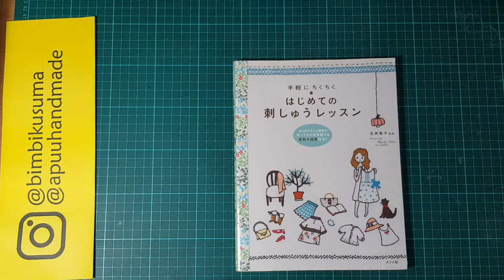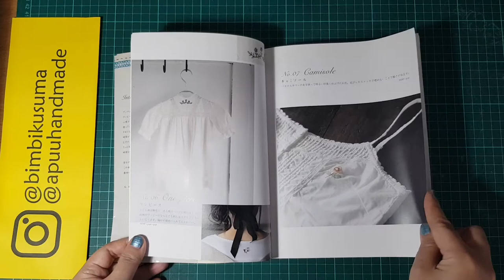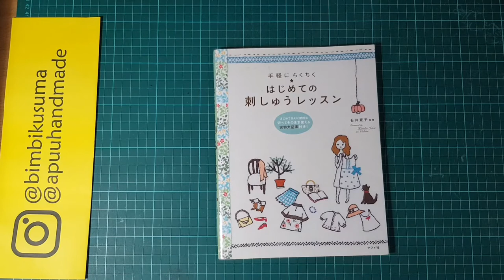Craft Book Flip Through Page by Page | Embroidery| Patchwork: First embroidery lesson Hiroko Ishii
Dalam seri ini saya memperlihatkan isi buku kerajinan tangan import yang saya miliki, dengan harapan dapat memberikan gambaran isi buku bagi teman-teman yang ingin membeli buku yang sama, juga menambah wawasan teman-teman penggemar craft :)

Bimbi
if there's any questions, feel free to drop a comment and I will reply accordingly

In this series I show pages of the craft book that I have, with the hope that it can provide an overview of the contents of the book for friends who want to buy the same book, as well as add to the knowledge of craft enthusiasts :)